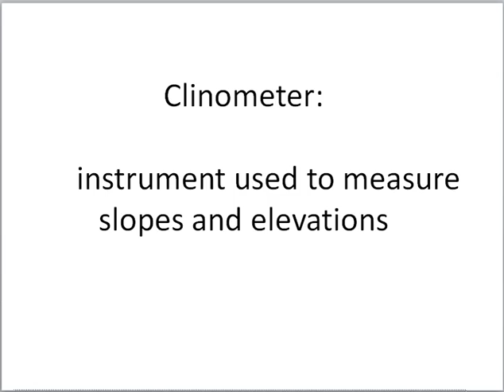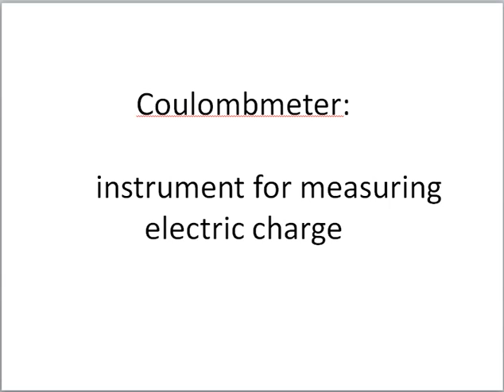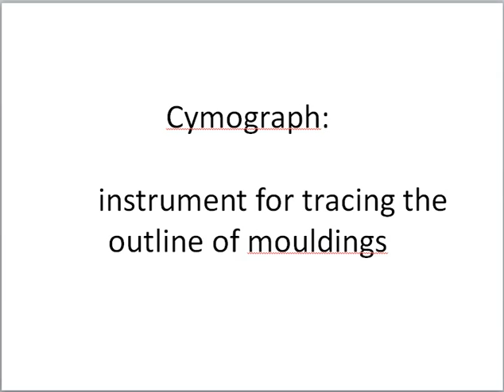List of some of the important Scientific Instruments With "C" And Their Uses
List of some of the important Scientific Instruments With C And Their Uses, Scientific Instruments and their Uses, List of Scientific Instruments and their Uses,  Definitions of Scientific Instruments,
List of Scientific Instruments, Scientific Instruments and Appliances,
calorimeter,
cardiograph,
cathetometer,
ceilometer,
ceraunograph,
chlorometer,
chromatograph,
chromatoptometer,
chronograph,
chronometer,
chronoscope,
clinometer,
coercimeter,
colonoscope,
colorimeter,
colposcope,
coronagraph,
coulombmeter,
coulometer,
craniometer,
cratometer,
crescograph,
cryometer,
cryoscope,
cyanometer,
cyclograph,
cyclomete,
cymograph,
cymometer,
cystoscope,
cytometer